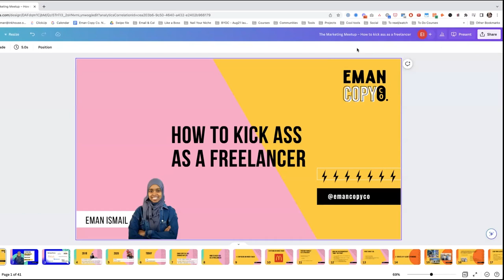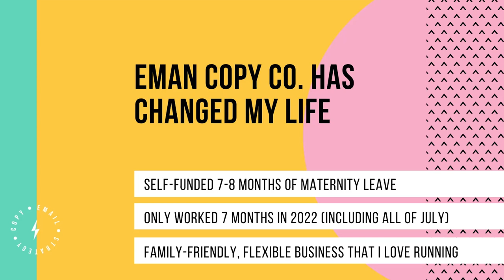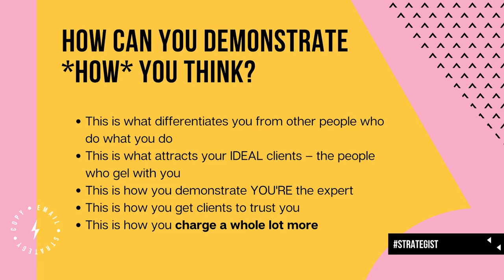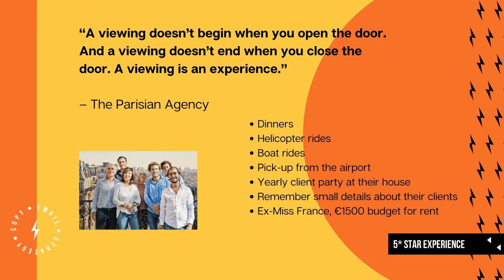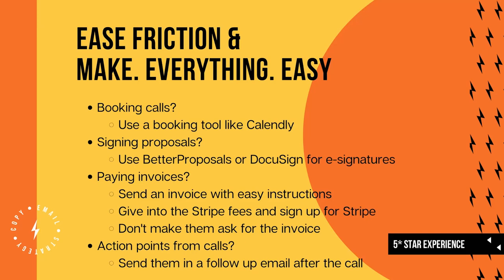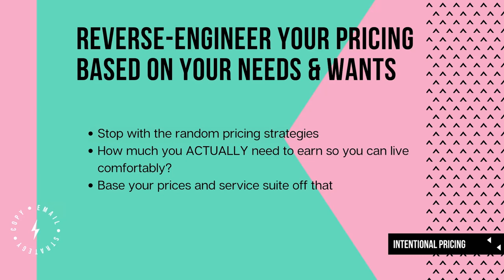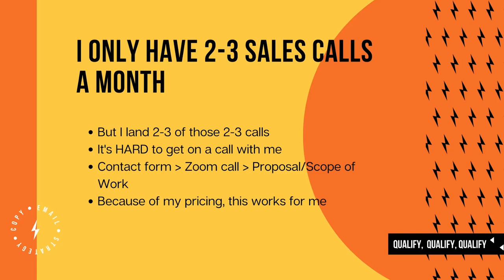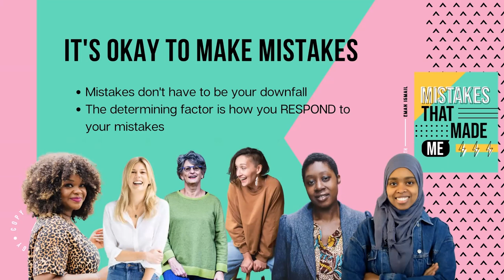How to Kick Ass as a Freelancer - Eman Ismail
We know that an important part of our community is made up of freelancers. But freelancing can be a tough, lonely job. Eman comes with a wealth of experience and delivers some really valuable insight into how you can freelance like a pro.

To find out more about the upcoming webinars and local in-person events we have, head over

And if you're looking for your next marketing role check out

0:00 - 3:05 Intro to TMM
3:06 - 10:06 How I got into freelancing
10:07 - 17:04 Why you should stop being an order taker
17:05 - 29:39 How to create a 5 star client experience
29:40 - 34:29 Be intentional with your pricing as a freelancer
34:30 - 37:39 How to qualify clients
37:40 - 40:51 How to prepare for quiet periods
40:52 - 44:15 Learn from your mistakes
44:16 - 46:03 Q&A, What safety nets did you have when you started?
46:04 - 48:15 Q&A, Have you always been confident?
48:16 - 52:16 Q&A, Do you have clients on retainer or one-off projects?
52:17 - 55:41 Q&A, Where do you get your freelance leads from?
55:42 - 58:25 Q&A, Do clients not want an order taker, do they not want things taken off their plate?